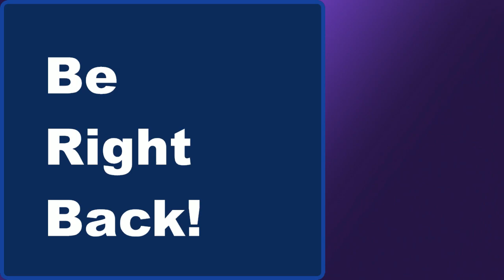Another late night stream!!! Going on my server and hopefully building a house